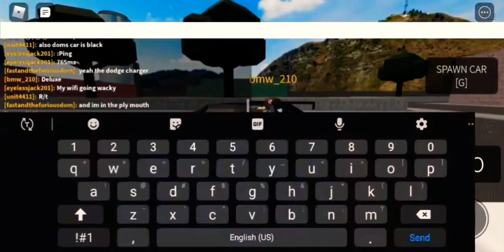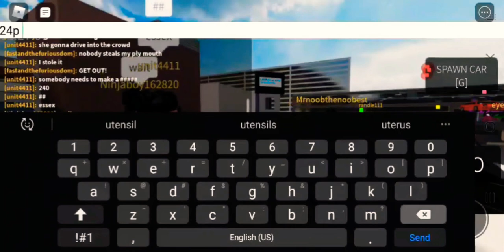Another day in sru: stage 2 (car show/meetup)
street racing unleashed : stage 2
car show/meetup
yes good times